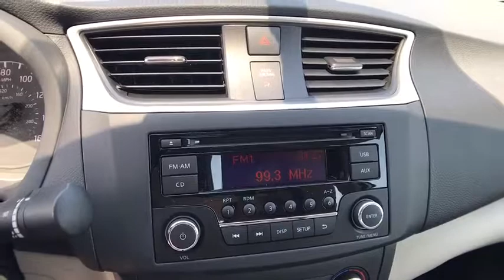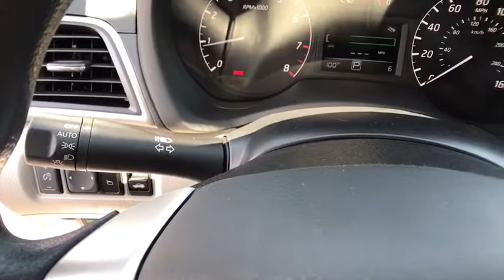2017 NISSAN SENTRA Redding, Eureka, Red Bluff, Northern California, Sacramento, CA 17N432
2017 NISSAN SENTRA